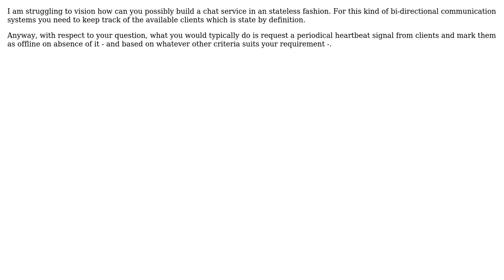Software Engineering: How would a stateless server handle events when the user disconnects?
With thanks & praise to God, and with thanks to the many people who have made this project possible! | Content (except music & images) licensed under CC BY-SA | Music | Images & others | With thanks to user J. Doe user George and the Stack Exchange Network Trademarks are property of their respective owners. You are responsible for your own actions.